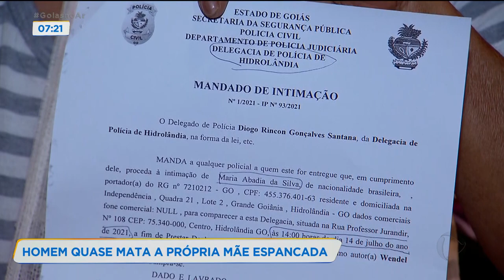HOMEM QUASE MATA A PRÓPRIA MÃE ESPANCADA.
O DRAMA VIVIDO POR UMA MULHER QUE QUASE FOI MORTA POR QUEM ELA DEU A VIDA.// O PRÓPRIO FILHO ESPANCOU A MULHER. E QUEM TRAZ OS DETALHES AGORA, COM O GOIÁS NO AR, É A JULIANA PERTILLE.